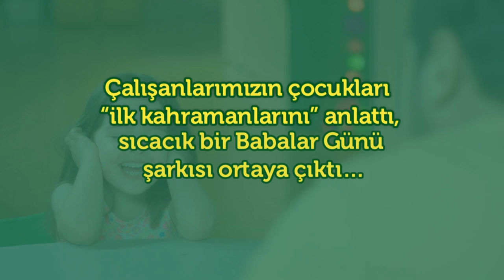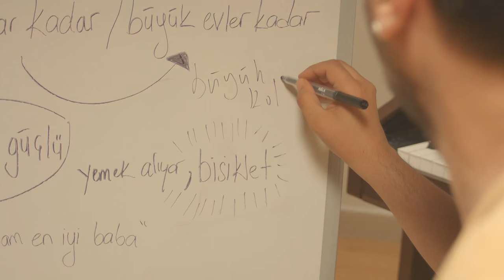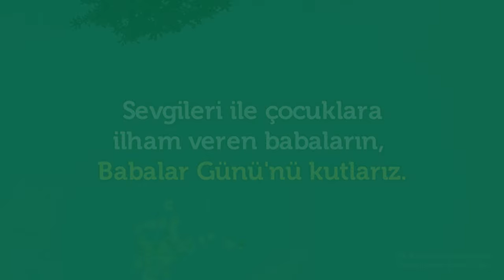Garanti BBVA “İlk Kahramanım” Şarkısı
Garanti Bankası “İlk Kahramanım” Şarkısı
Çalışanlarımızın çocukları “ilk kahramanlarını” anlattı, sıcacık bir Babalar Günü şarkısı ortaya çıktı…

Garanti BBVA